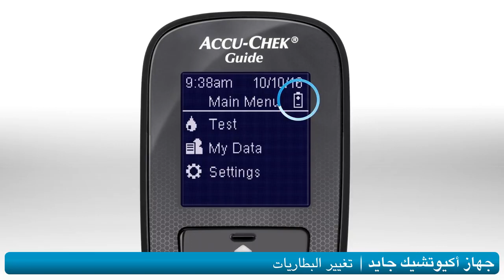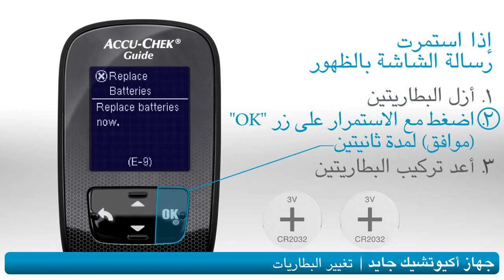أكيو تشك جايد: تغيير البطاريات